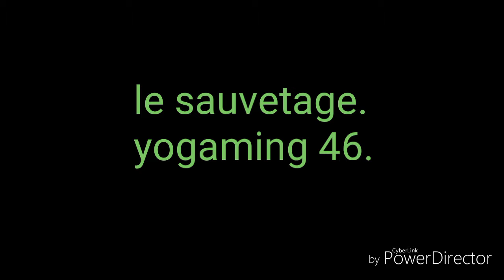Le sauvetage, SP vs Lego #4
Les soldats lego vont sauver d'autre lego. Ce n'est pas beau ?